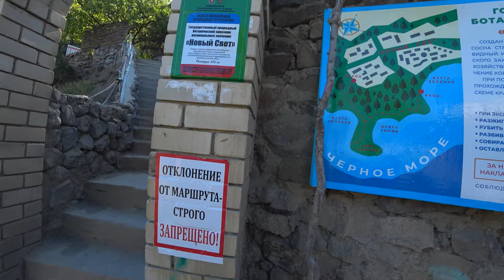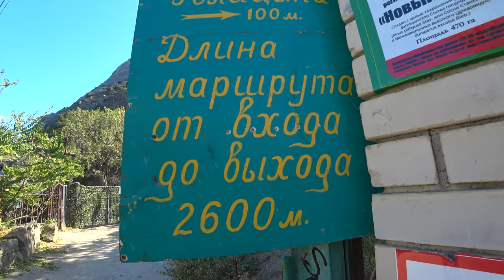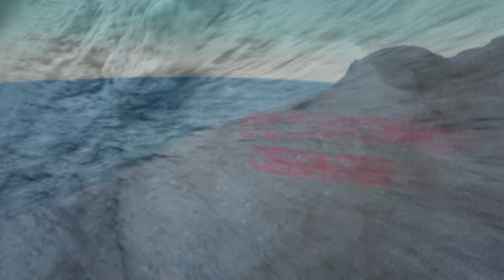Тропа Голицына - не каждый пройдет! Прогулка по следам Императора. Новый Свет Судак Крым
Судак. Крым, Тропа Голицына, Новый Свет, Крым 2019. Прогулка по следам Императора
Тропа Голицына, одна из самых сложных, по которым мы ходили. Для нас все подобные горные маршруты как в Сочи, так и в Крыму гораздо сложнее, так как мы путешествуем с детьми и везде с ними ходим. Прошли и дошли до царского пляжа. Увидели Грот Голицына
В Новом Свете есть две интересные достопримечательности - завод шампанских вин, который не требует представления, и тропа, благодаря которой вы можете все разнообразие здешней природы и ландшафтов крымского побережья, по которой мы сегодня и прогуляемся. И завод и тропа основаны одним и тем же человеком - известным князем Львом Сергеевичем Голицыным. Он, кстати, еще и основатель этого поселка и всего крымского виноделия.
Тропа Голицына представляет из себя живописную приморскую дорожку, частично вырубленную в скалах, протяженностью около 5,5 километров. Проложена была она на склоне горы Коба-Кая в 1912 году вручную к приезду царя Николая II.